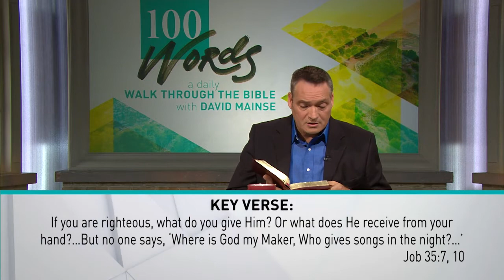August 28 / 100 WORDS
Today's reading with Ron Mainse is from Job 34-35 and Job 35: 7 & 10 are the key verses.